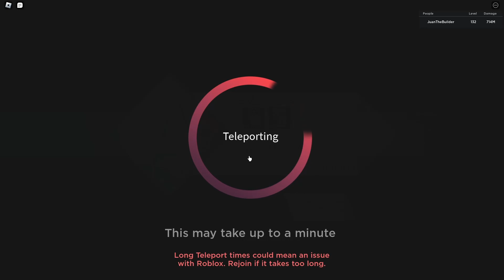PLAYING ON FANS ACCOUNTS IN ANIME DIMENSIONS #18 THE WORST ACCOUNT POSSIBLE!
PLAYING ON FANS ACCOUNTS IN ANIME DIMENSIONS #1